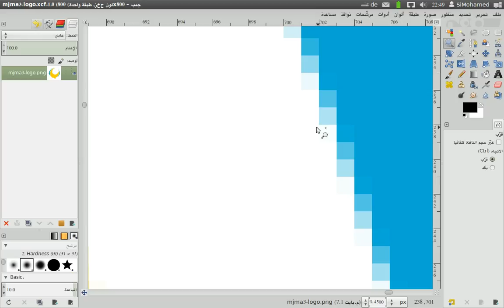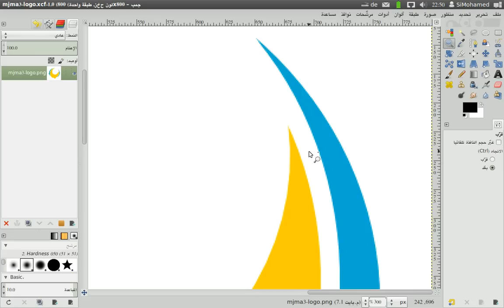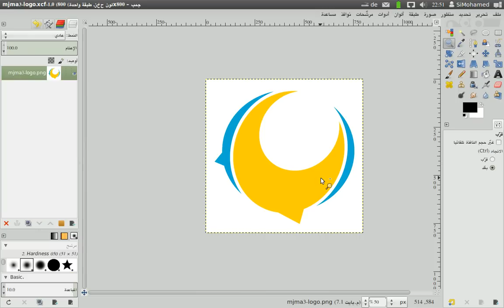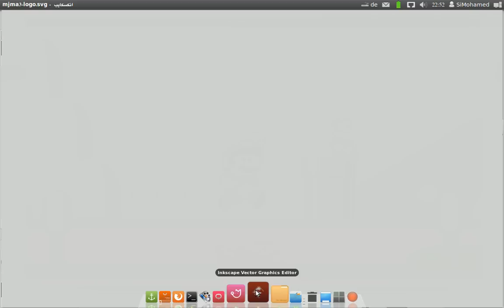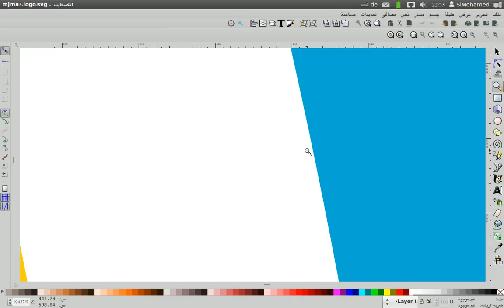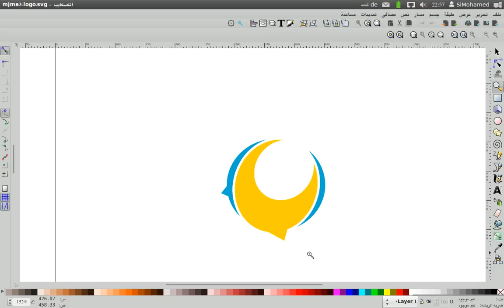Inkscape - التصميم ببرنامج إنكسكيب : 1. التصميم الشعاعي والتصميم النقطي Vectorial Desgin vs. Bitmap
شرح الفرق بين التصميم الشعاعي والتصميم النقطي ولما برنامج إنكسكيب ليس بديلا لبرنامج فوتوشوب Photoshop على لينكس:

1. الفرق بين التصميم النقطي و التصميم الشعاعي

2. تحميل و تثبيت برنامج إنكسكايب

3. تصميم فقاعات كلامية

4. تصميم فقاعات حوارية

5. تصميم خلفية بنص عربي

6. تصميم خلفية بنص عربي و تأثيرات رائعة

7. تصميم شعار أوبونتو - Ubuntu

8. أجوبة الأسئلة الشائعة و نصائح للمبتدئين بالتصميم